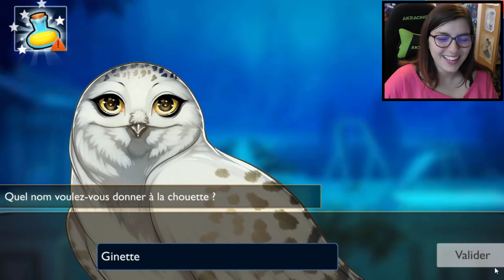Is it love Peter - Ohhh il me fait craquer lui 😍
Découverte du visual novel "Is it love Peter" et je crois que c'est mon chouchou pour le moment :p

Le thème du "Choup'Défi" du mois de septembre est "Steampunk" !
Vous avez jusqu'au 18 octobre pour envoyer vos oeuvres sur ce thème ^^

Boîte Postale  :

TIBOUDOUBOUDOU
BP 20080
38001 GRENOBLE CEDEX 1